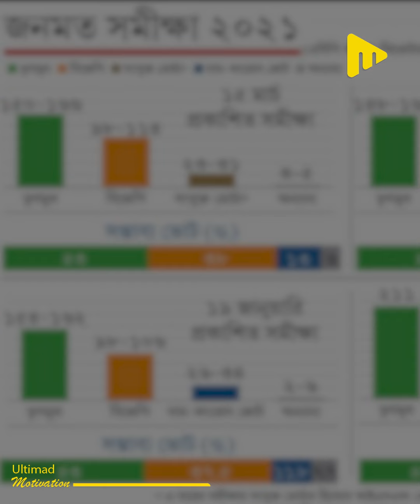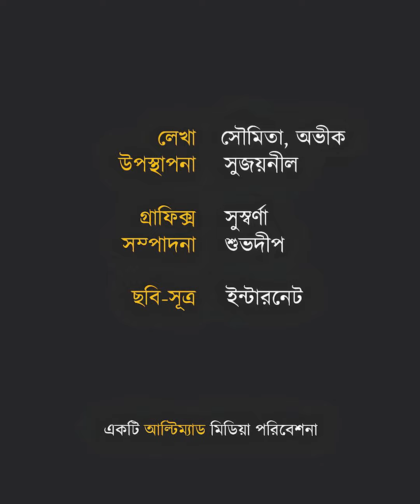মুখ্যমন্ত্রী শ্রী নবীন পট্টনায়ক কীভাবে ওড়িশার মানুষের কাছে তিনি ভগবান হয়ে উঠলেন!